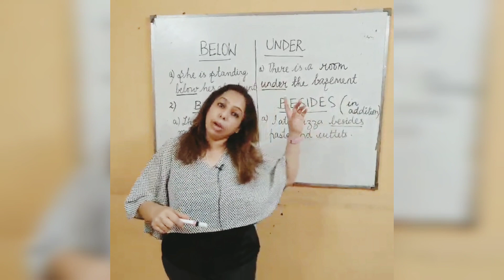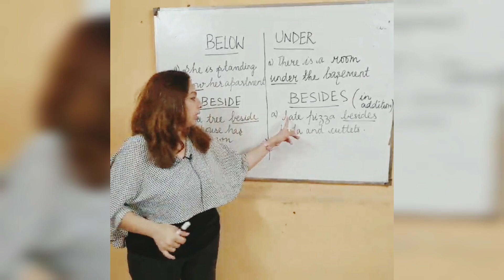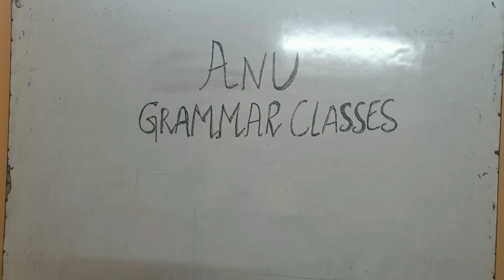Difference between below and under, beside and besides